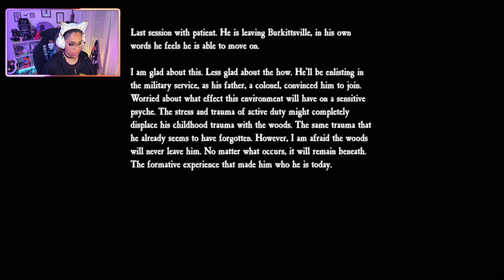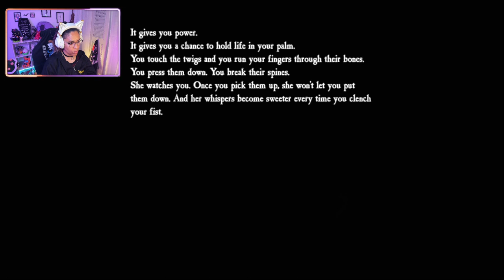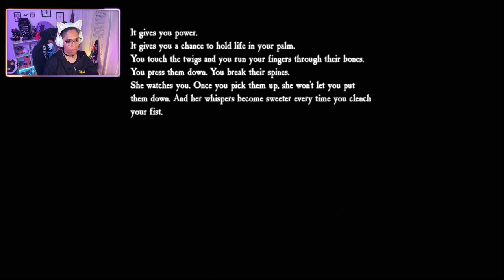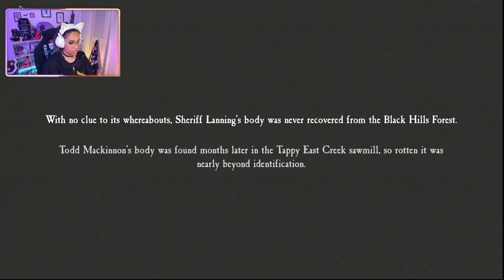WHAT JUST HAPPENED? | BLAIR WITCH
PC SPECS

16GB
NIVIDIA
GeForce RXT 3060 Ti
1TB HHD +500GB SSD

HEADPHONES

MICROPHONE